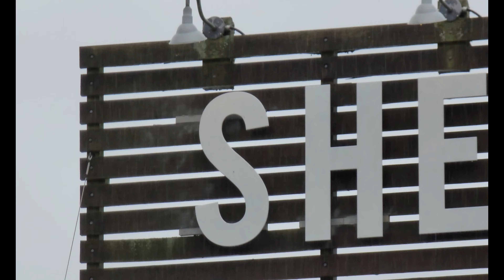November 2023 - Tofino Vlog #7